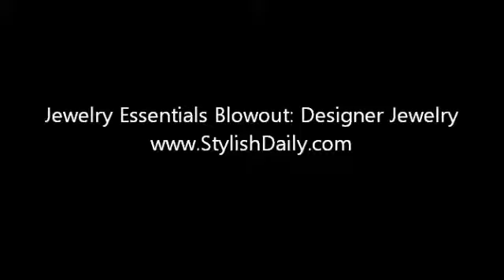Jewelry Essentials Blowout: Designer Jewelry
Designer Jewelry At StylishDaily.com

Daily Fashion & Stylish Ready to Sale

Designer Clothes Catalog, Discount Designer Clothes

Designer Clothing Catalog, Discount Designer Products at stylishdaily.com, Competitive Pricing, Outstanding Quality, 100% Money-back Guarantee,

ENZO LIVERINO Made In Italy Necklace Designed In 18K Yellow Gold

FAVERO Made In Italy Sapphire Ring Designed In 18K White Gold

ENZO LIVERINO Made In Italy Bracelet Designed In 18K Yellow Gold

FAVERO Made In Italy Ladies Citrine Ring Designed In 18K Gold

L&G BY ZOCCAI Made In Italy Bracelet Gold Plated Silver

FAVERO Made In Italy Garnet Necklace Designed In 18K Rose Gold

ROSATO Made In Italy Ladies Ring

Diamond Circle Silver Cable Black Bracelet

KREMENTZ Ladies Ring Designed In 925 Sterling Silver

KREMENTZ Ladies Necklace Designed In 925 Sterling Silver

MICHAEL VALITUTTI Palladium Silver Iolite & Topaz Ring

MANUEL ZED Steel Earrings With Silver, Brown & Gold Inserts

MICHAEL VALITUTTI Palladium Silver Peacock Pearl Ring

OSCAR HEYMAN Ladies Sapphire Ring Designed In 18K Yellow Gold

LE GIOIE Made In Italy Ruby Ring Designed In 18K Yellow Gold

D & G Jewels Transparent Necklace

KREMENTZ Ladies Topaz Ring Designed In 925 Sterling Silver

D & G Jewels Fancy Bead and Chain Necklace

MICHAEL VALITUTTI Palladium Silver Blue Chalcedony Ring

D & G Jewels Beaded Paint Necklace

Michael Valitutti Palladium Silver Emerald Ring

NOVARESE AND SANNAZZARO Made In Italy Necklace 18K Gold

MORAGLIONE Made In Italy Ring Designed In 18K Two Tone Gold

ELINI Ladies Ring Designed In 18K Rose Gold

KREMENTZ Topaz Necklace Designed In Two Tone Gold Plated Silver

MICHAEL VALITUTTI Palladium Silver Kyanite & Topaz Earrings

FALCINELLI Made In Italy Emerald Ring Designed In 18K White Gold

FAVERO Made In Italy Necklace Designed In 18K White Gold

FAVERO Made In Italy Sapphire Ring Designed In 18K Two Tone Gold

OSCAR HEYMAN Ladies Emerald Ring Designed In 18K Yellow Gold

SALVINI Freshwater Pearl Necklace Designed In 14K Yellow Gold

ORO TREND Made In Italy Ladies Ring Designed In 18K White Gold

L&G BY ZOCCAI Made In Italy Bracelet 925 Sterling Silver

ORO TREND Made In Italy Ring Designed In 18K Rose Gold

Ateliers Saint Germain 750 White Gold Bracelet Made in Monaco

DAVIDE CURRADO Made In Italy Ring Designed In 18K Two Tone Gold